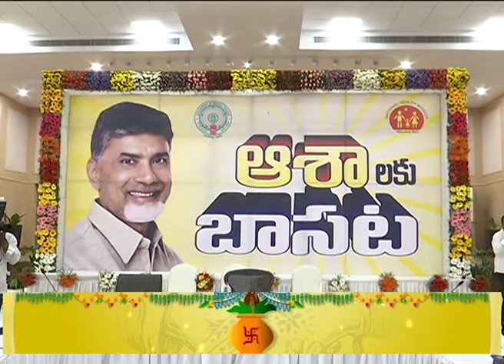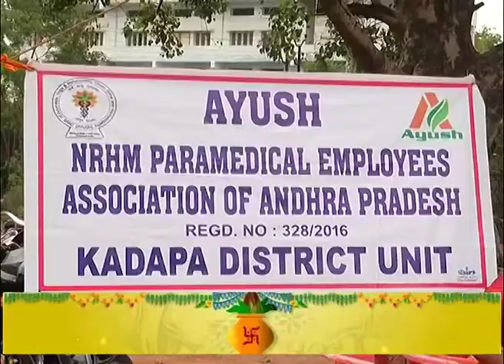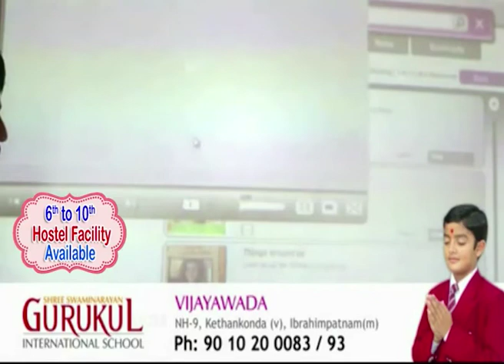Act News Vijayawada 29-06-2018